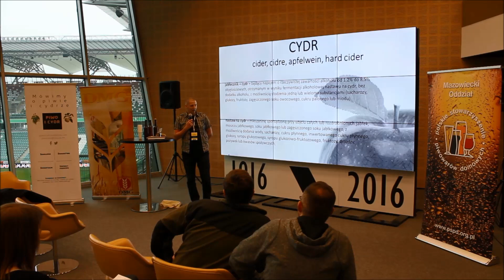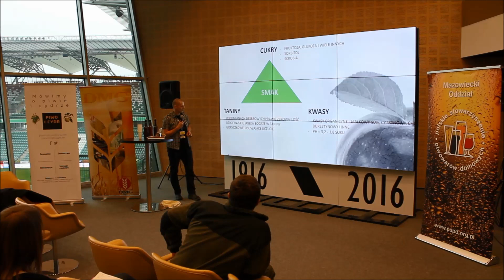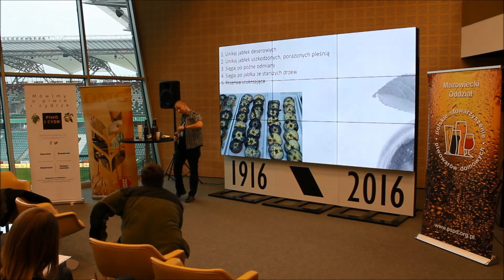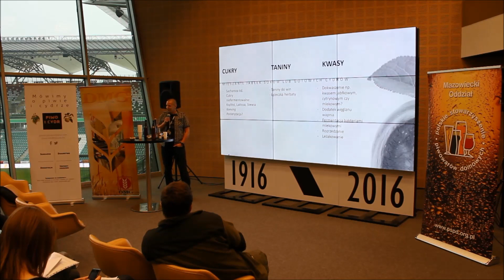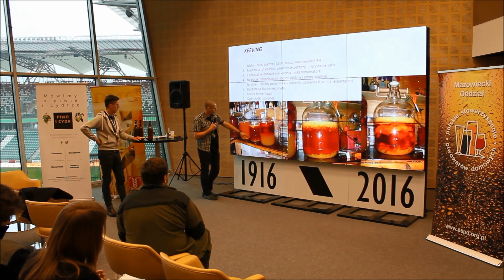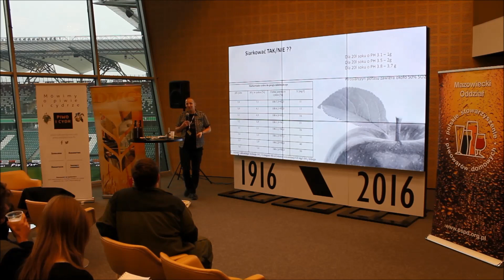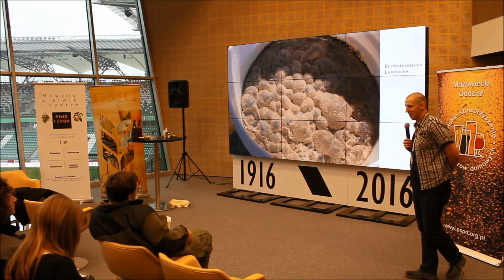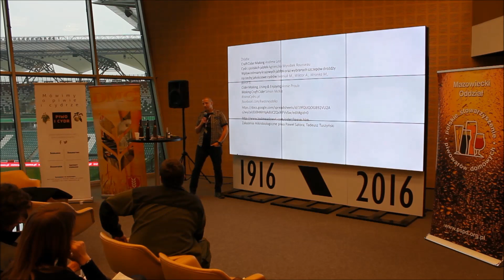Jakub Piesio - Cydr-praktyczne aspekty produkcji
Jakub Piesio - doświadczony domowy cydrownik i piwowar browaru Maryensztadt przybliża zainteresowanym technologię wytwarzania domowego cydru.

Wykład został zarejestrowany 17 października 2015 podczas Warszawskiego Festiwalu Piwa w Strefie Piwowara Domowego. Nagranie zostało sfinansowane przez Polskie Stowarzyszenie Piwowarów Domowych i udostępnione dzięki uprzejmości autora wykładu. Strefa Piwowara Domowego zorganizowana została przez Mazowiecki Oddział Terenowy Polskiego Stowarzyszenia Piwowarów Domowych. Przy jej organizacji udział wzięli m.in. Aleksander Hurko, Krystian Wydro, Wojtek Piątkowski, Miłosz Ostrowski, Adam Szewczyk, Michał Szewczyk i Darek Chachulski.